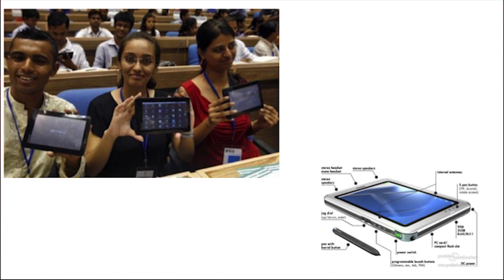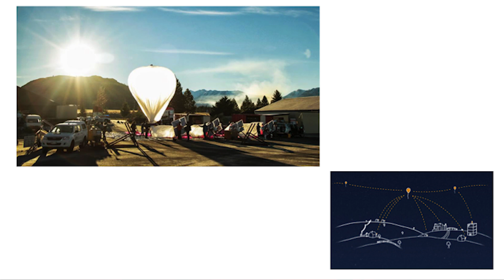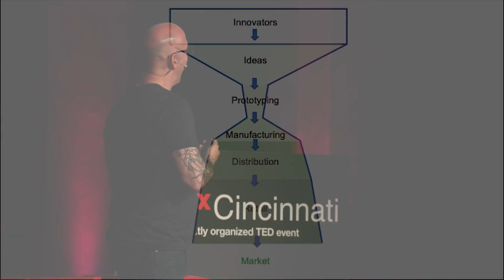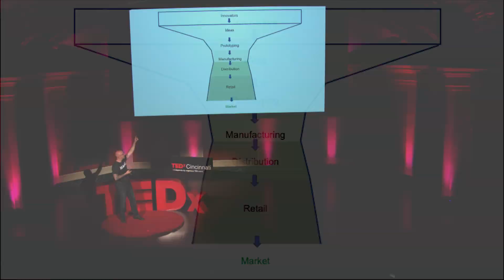Ten Billion Innovators | Alex Bandar | TEDxCincinnati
I think every person on the planet has the potential to be an educated and empowered innovator.  In this talk, Alex Bandar explains why he thinks this is important, and sketch a roadmap to get there. Dr. Alexander Bandar is an engineer by training, and an entrepreneur by accident.  While working in the field of computational metallurgy, with clients from GE to Apple to Toyota, he decided he wanted to get his hands dirty, and founded a community workshop.  The Idea Foundry, which began as a passion project and has grown into one of the world’s largest and most active “makerspaces” on the planet, now serves as a model to bring the maker culture to a wide variety of neighborhoods.  He currently consults with groups from Cincinnati to Barcelona to Dubai, identifying needs, resources, opportunities, and business models for similar spaces.  As a part of the CoMADE project here in Cincinnati, he is passionate about bringing the maker culture to the storied legacy of technology, manufacturing, and product development in the Cincinnati region.  He also enjoys spending time teaching technology, creativity, entrepreneurship and innovation to inner city schools throughout Ohio. This talk was given at a TEDx event using the TED conference format but independently organized by a local community.